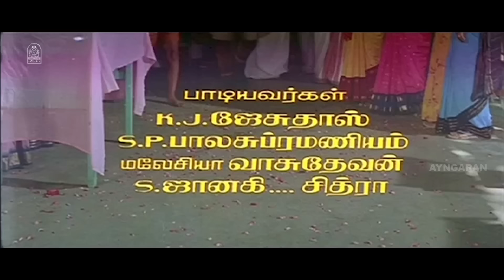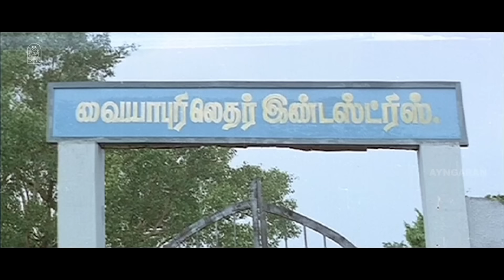Namma Annachi HD Full Movie | நம்ம அண்ணாச்சி | Sarath Kumar | Radhika | Radha Ravi | S.S Chandran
ayngaran Watch Supreme Star Sarath Kumar's Super Action Movie ' Namma Annachi ' . The Movie ' Namma Annachi Was Directed by Dhalapathi , and Produced by Vasan Brothers . The Movie Stars Sarath Kumar, Radhika in the Lead Roles, with Radhika , Radha Ravi , S.S Chandran , Vivek in the Supporting Roles. The Sound Track and Music Was Composed by Deva .

Movie Credits

Directed by : Dhalapathi

Produced by
K. S. Srinivasan
K. S. Sivaraman

Starring
R. Sarathkumar
Radhika
Heera Rajagopal
Rupini

Cinematography by : Siva

Edited by
G. Jayachandran
G. Gopinath

Production Company
Vasan Brothers